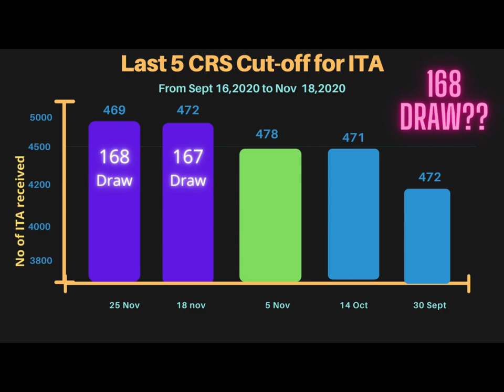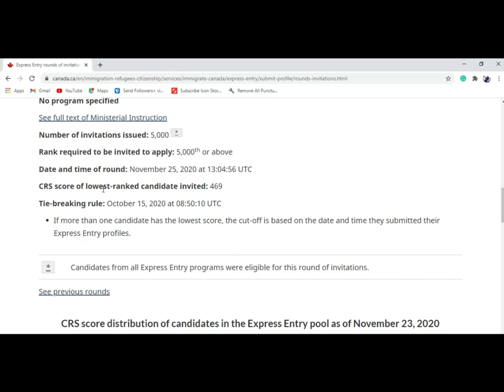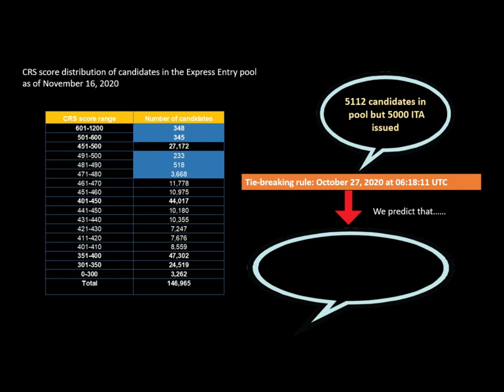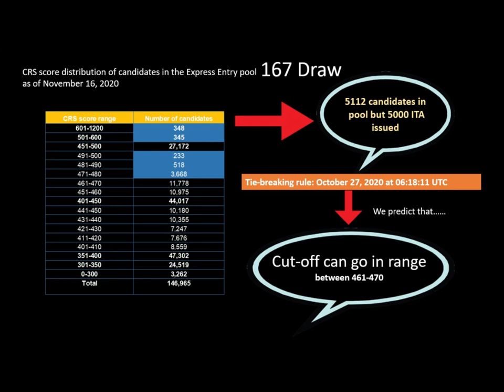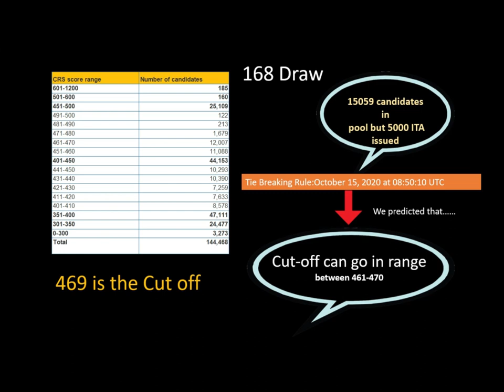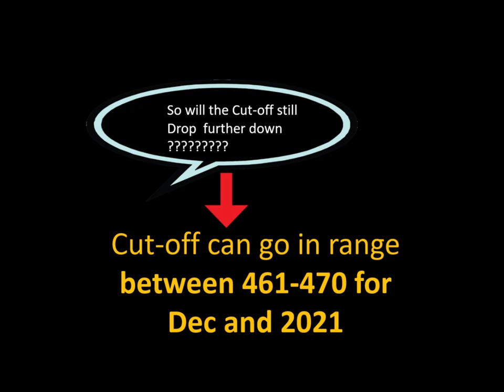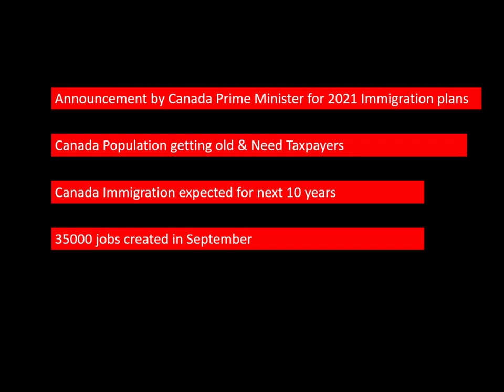Canada Express Entry | LOW CRS | No Job Offer require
Abbreviation : CEC: Canadian Experience Class
CRS: Comprehensive Ranking System
ECA: Education Credential Assessment
 EE: Express Entry
FSW: Federal Skilled Worker
 FST: Federal Skilled Trades
IRCC: Immigrations, Refugees and Citizenship Canada
ITA: Invitation to Apply
LMIA: Labor Market Impact Assessment
PNP: Provincial Nominee Program
PR: Permanent Residence

CRS points explained Official link to express entry cut off / invitations / draws